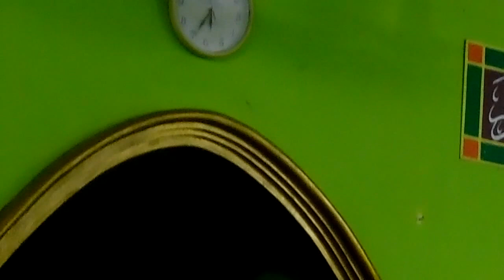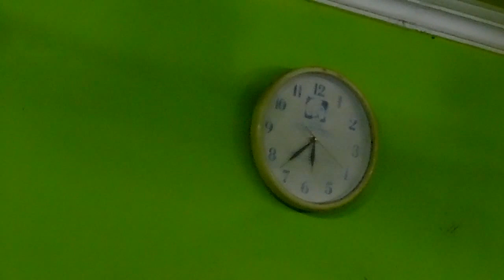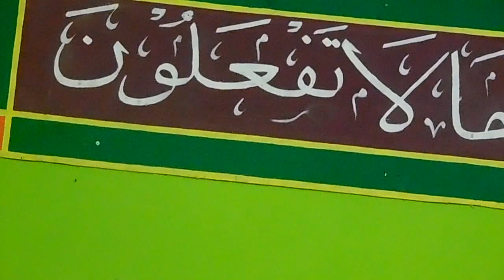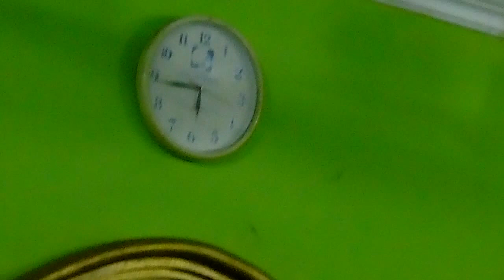Salinan dari Safari Ramadhan 1438 H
SATUKAN HATI, BULATKAN TEKAD,  RAIH KEMENANGAN
2.Priode.  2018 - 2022 ( R.  Yaceu Herliyanti, SH )